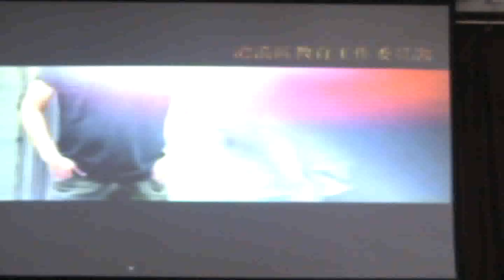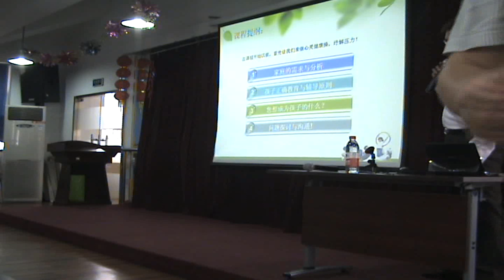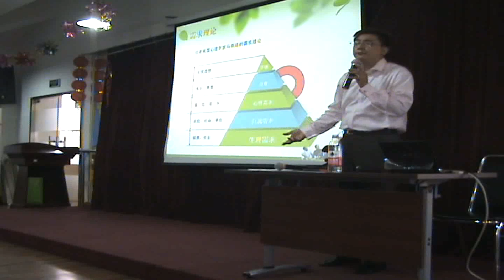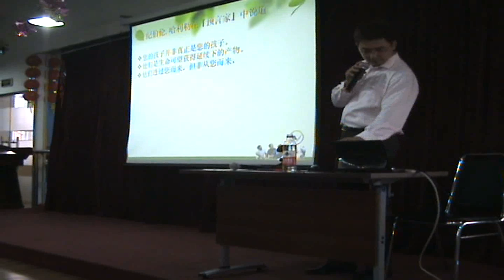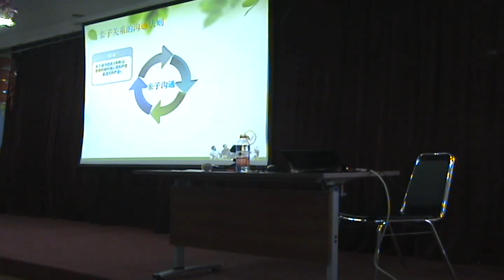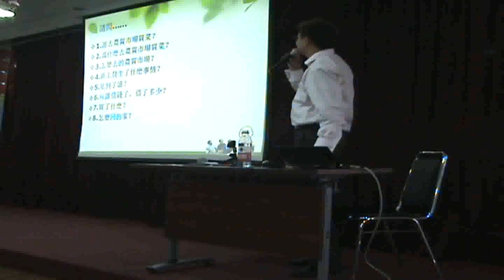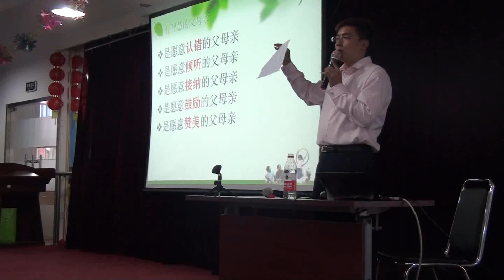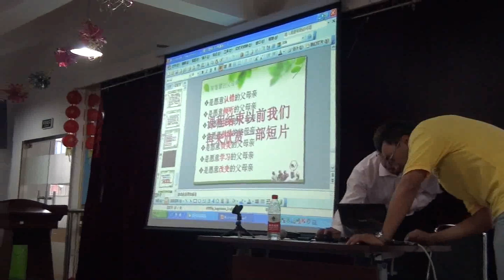社區教育預告